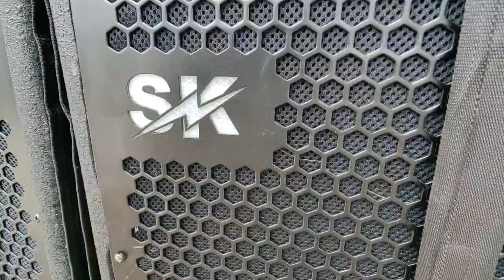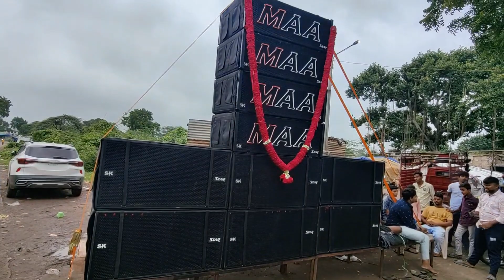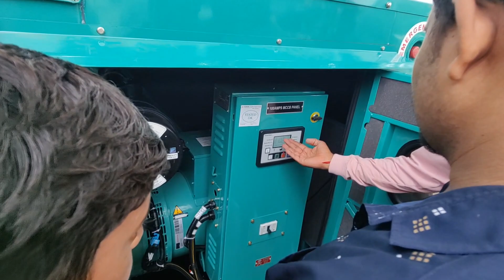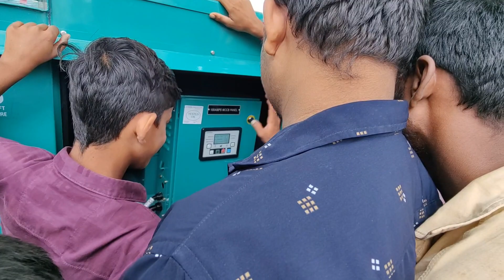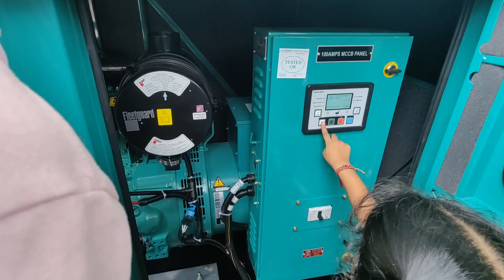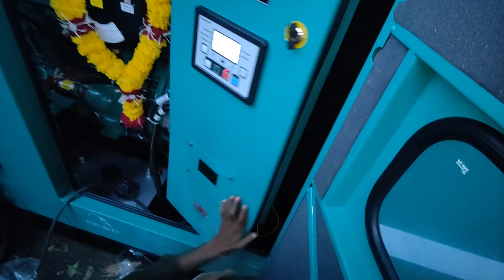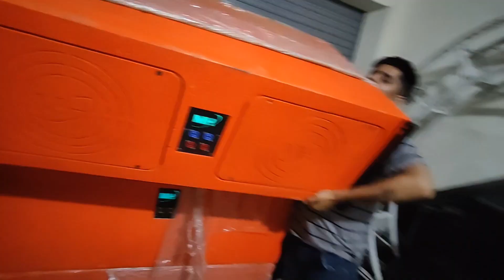New Sound System | નિખિલ એ New સાઉન્ડ સિસ્ટમ લીધી | MAA SOUND HALOL🔥 | Comedy🤣| Swastik Pagi Vlog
New Sound System | નિખિલ એ New સાઉન્ડ સિસ્ટમ લીધી | New Grand Opening 🔥 | Comedy🤣| Swastik Pagi Vlog

સ્વસ્તિક પગી (ચિન્ટુ) હાલોલ

SOUND OPERATOR
👑 KING OFF SOUND LINE

Compottion King 👑 Dj Swastik Pagi

Opreting Price 👇
Varghodo 1200/-
Samiyu 700/-
Standing Program 700/-
Gotedo 1200/-